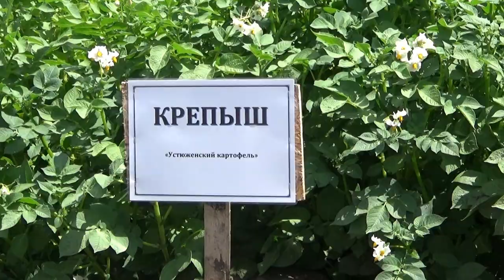Перспективные сорта российской селекции, произведенные в условиях северо-запада России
Александр Кузнецов, директор СППК "Устюженский картофель".
Благодаря многолетнему тесному взаимодействию ФГБНУ «ФИЦ картофеля им. А.Г. Лорха» и СПССК «Устюженский картофель»  в течение последних пяти лет проводятся испытания новых и перспективных сортов картофеля отечественной селекции на площадках целого ряда с/х предприятий РФ. За это время испытано более 30 сортов отечественной селекции. Среди которых были выделены сорта Крепыш, Вымпел, Фаворит. Они из года в год показывали высокий уровень урожайности и товарности во многих с/х предприятиях. Раннеспелый сорт Крепыш – имеет привлекательный внешний вид, клубни бежевые, овальные, сорт отличается быстрым накоплением товарного урожая, крупноклубневостью и устойчивостью раку картофеля и золотистой картофельной нематоде. Наилучшие результаты сорт Крепыш показал на демонстрационных посадках в КФХ Ростовской, Нижегородской, Новгородской областей, Краснодарского края.

Третий сезон подряд издательский дом «Крестьянин» проводит День овощного поля на базе Николая Юзефова. Это хозяйство располагает самым большим в Ростовской области огородом картофеля (1300 га), а также приличными плантациями лука. Передовые агроприёмы, лучшая мировая техника, высокие урожаи овощных культур, отлаженный сбыт - отличительные черты этого успешного хозяйства.